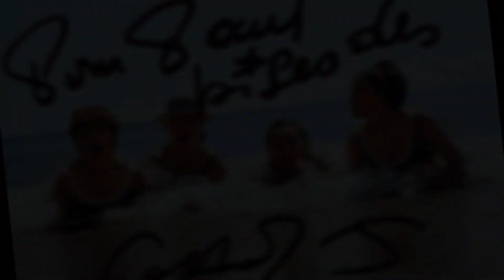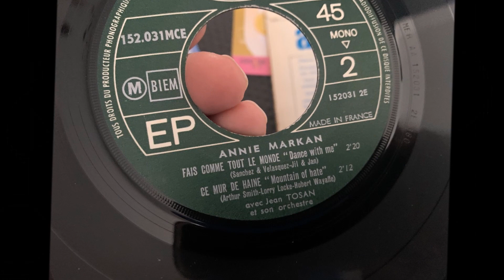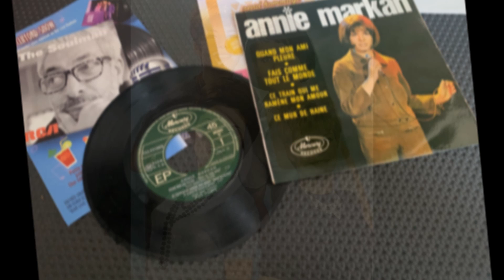ANNIE MARKAN Quand Mon Ami Pleure